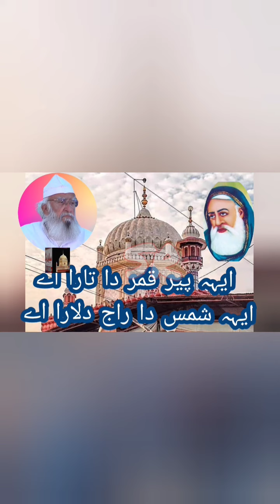رہوے وسدی جھوک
پیر سیال لجپال کی شان میں خوبصورت منقبت